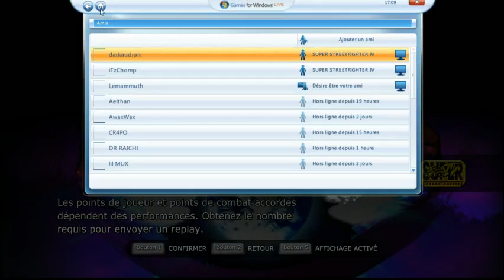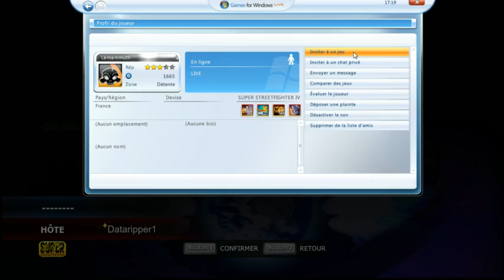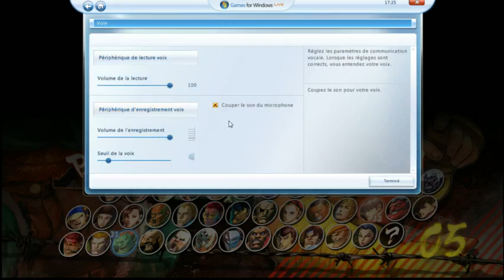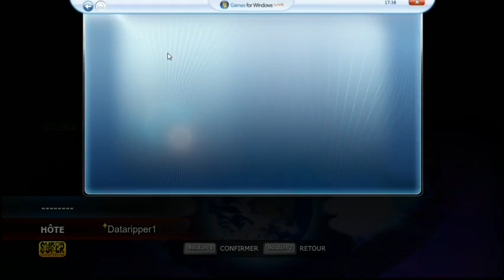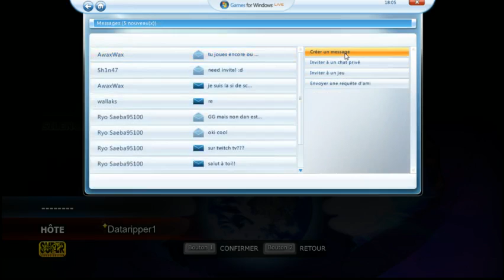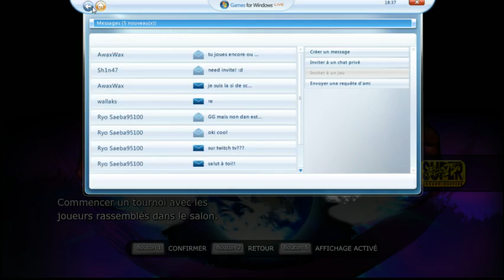La Multidose n°3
Une émission hebdomadaire sur les jeux de baston avec pour cette fois j'étais seul au micro. J'ai dosé du Street Fighter IV avec les spectateurs en mode combats infinis et classé. Émission diffusée sur Millenium TV lundi 20 mai 2013.

Intro Street fighter le film